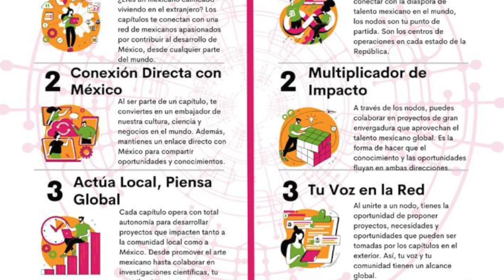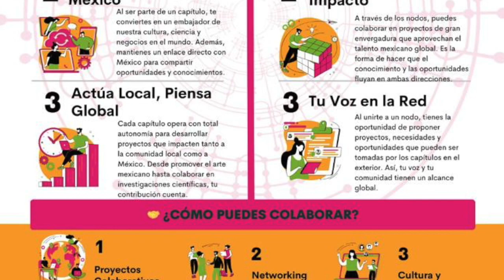Festejo del Día De Muertos 🇲🇽💀 llegará hasta Japón 🇯🇵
A expandir nuestra cultura a otros países; el DíaDeMuertos 🇲🇽💀 llegará hasta Japón 🇯🇵, luego de que fuéramos invitados a compartir nuestras tradiciones por medio de exposiciones y actividades.